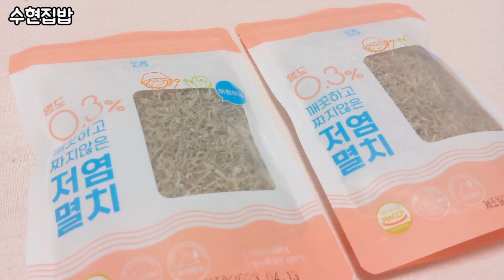고추장멸치볶음은 이렇게 볶아야 맛있습니다👍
무풍지대 저염멸치

재료
잔멸치 100g, 고추장 1큰술, 맛술 2큰술, 마늘 1큰술, 진간장 1큰술, 올리고당 2큰술, 물 2큰술, 마요네즈 1큰술씩